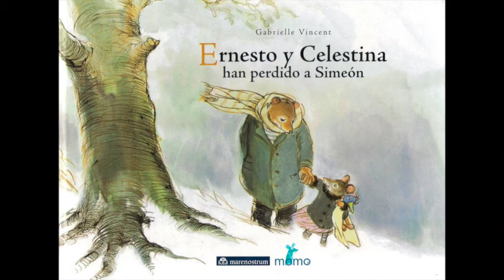Ernesto y Celestina han perdido a Simeón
Ernesto y Celestina han perdido a Simeón es el primer título de la serie de 30 álbumes ilustrados creados por Gabrielle Vincent. La perdida del muñeco favorito de Celestina -Simeón- y su búsqueda, mueve toda la acción del álbum; primera muestra de la ternura que inunda toda la serie.